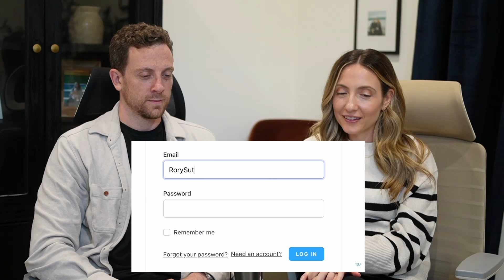Attribution data divisive?, Measuring EVERYTHING, Correct term: Lifecycle, Funnel, or Pipeline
00:00 Introduction
01:01 Is Attribution data divisive? Is it the data's fault or is it a people problem?
21:26 GTM or GTFO: reacting to a video on measurement
31:18 What term should we use: funnel, lifecycle, pipeline or something else?